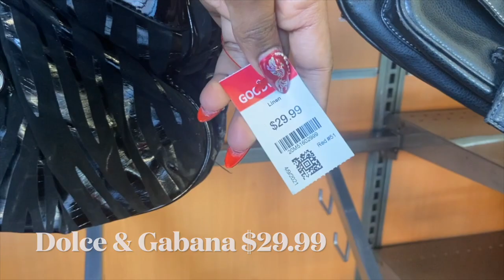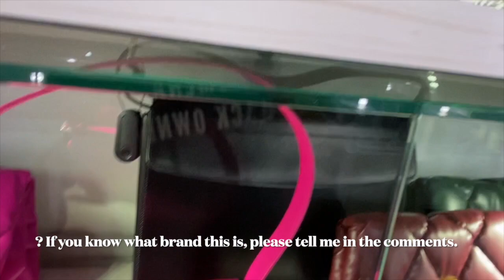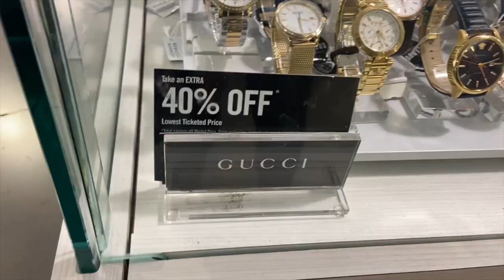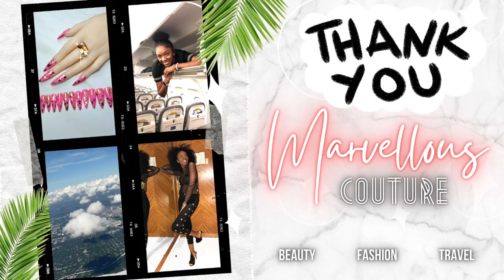Shop with me: Las Vegas Luxury Designer Bargain Shopping Vlog | Bags, Cosmetics, and more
00:00 Hey Sis are you subscribed???
02:48 Deja Blue Boutique
04:49 Nordstrom Rack
07:44 North Premium Outlets
07:52 Saks Fifth Avenue - Off Fifth
13:05 The Cosmetics Company Store
13:26 What I bought...
14:12 Born This Way Pressed Powder Foundation
15:47 GLAMGLOW Skin Care Masks
17:26 Pink Sugar ROLL-ON SHIMMERING PERFUME
18:10 MCM Visetos Pouch Crossbody

LOOK BELOW FOR DETAILS AND DISCOUNTS!!

I used Canva iMovie, and KeyNote for editing.